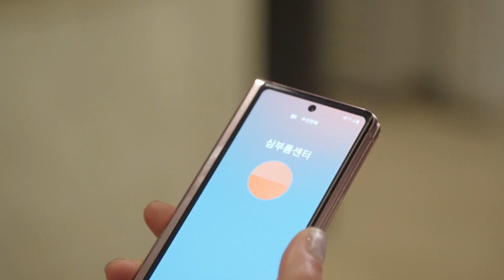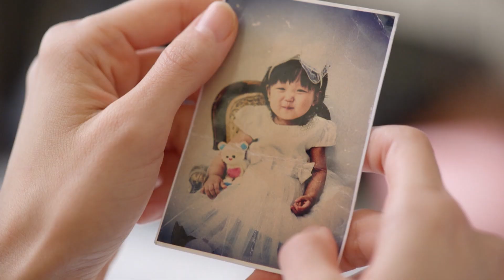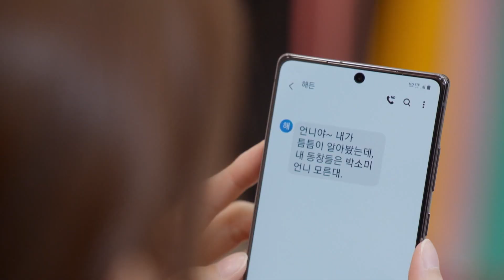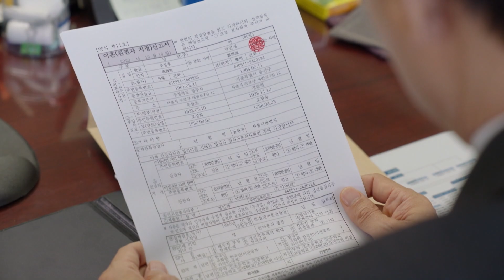I want a divorce! (Homemade Love Story) | KBS WORLD TV 201017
▶Homemade Love Story | 오! 삼광빌라!
-Cast : Jin Kijoo, Lee Jangwoo, Jeon Inhwa, Jung Boseog, Hwang Shinhye

The story of the various people who gather at a house called Samgwang Villa

▶Full Episodes

▶Full Episodes